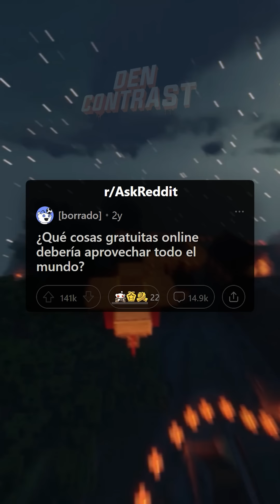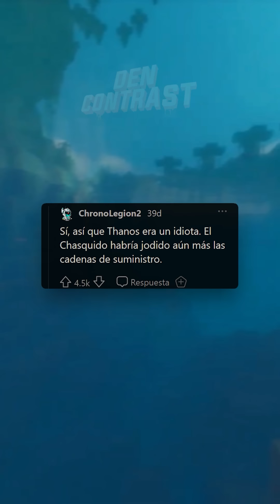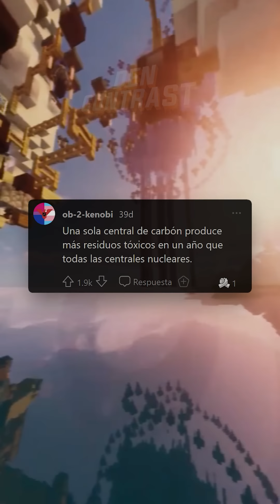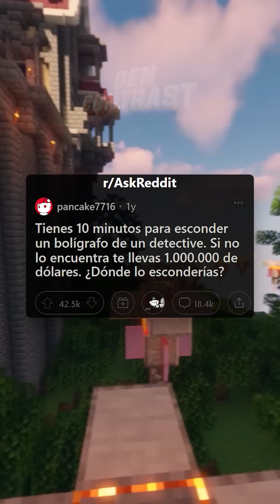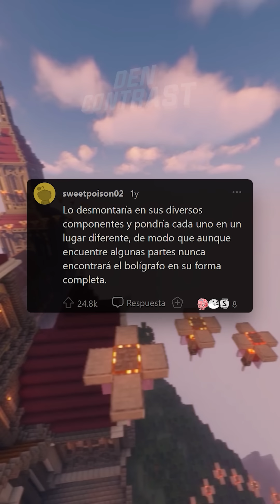¿Qué es lo más VERGONZOSO que HAS HECHO?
►Te has sentido identificad@ o conoces un caso parecido? Comparte tu historia en los comentarios!
Y recuerda que tu like o suscripción me ayudan muchísimo a motivarme y a traer más contenido y de mejor calidad!

►Autor del gameplay de fondo: @ElTioKaDH

►Este vídeo es una recopilación de historias de AskReddit en español. Te traigo las mejores preguntas y respuestas de los usuarios traducidas del inglés al español sin filtros ni modificaciones.